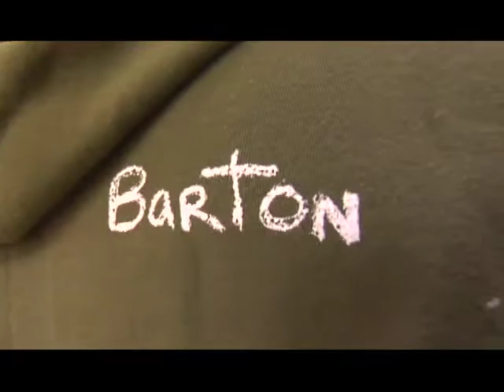Steve Barton Sarasota & Key West art show invite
come see me at my shows :)